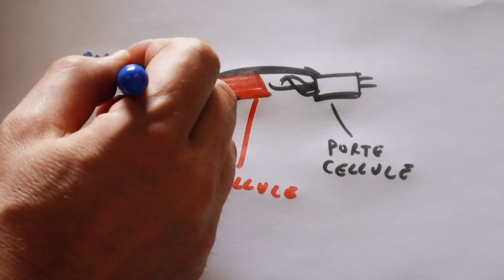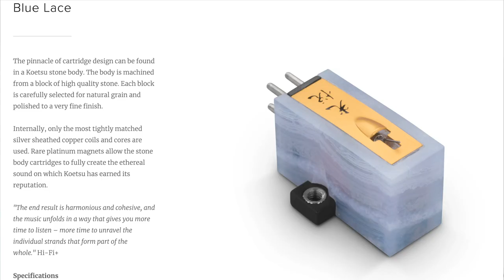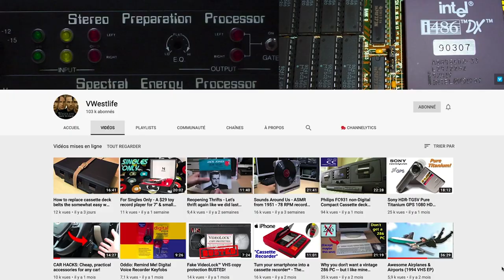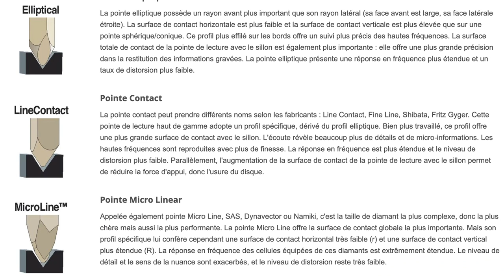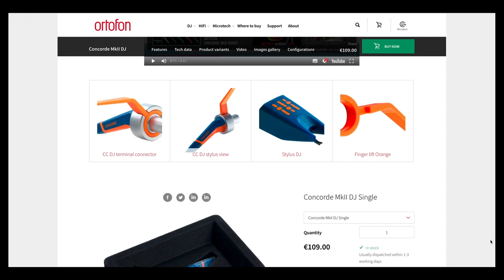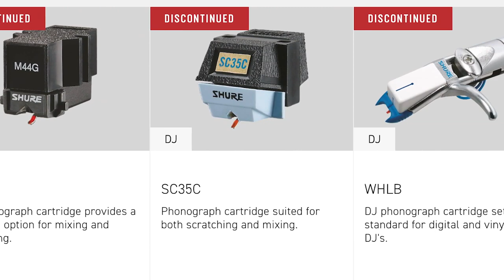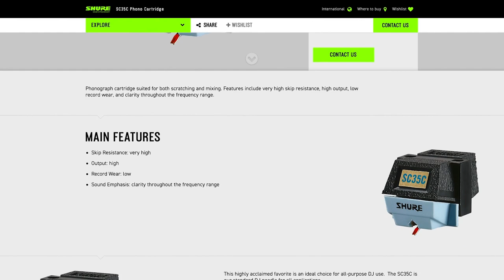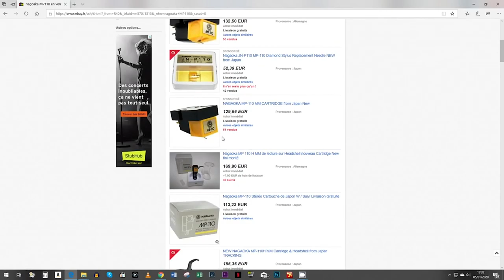Tout savoir sur les cellules, aiguilles, pointes,... Ortofon, Audio Technica, Shure, Nagaoka,...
Tout ce que vous avez toujours voulu savoir sur les cellules, aiguilles, pointes, needle, cartridge, etc !

BEAUCOUP TROP DE "FINALEMENT" DANS CETTE VIDEO

04:03 - Cellules céramique
07:05 - Audio Technica 3600
08:49 - Ortofon Concorde
12:46 - Shure M44 et SC35C
15:41 - Audio Technica ATN95E
16:26 - Ortofon 2M

Plus d'infos sur les types de pointe sur le site de Son Video

Les aiguilles de remplacement pour le m44 de Shure

Mes vinyls à vendre !

Petit pourboire ?

et SoundCloud !